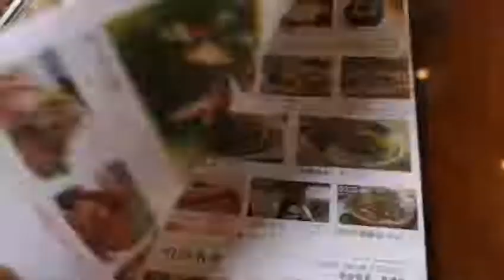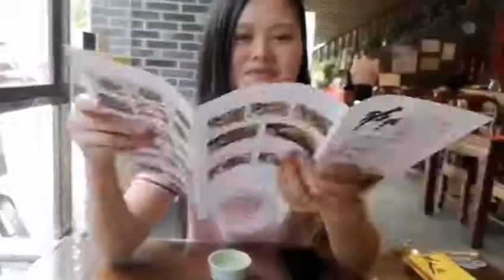广东妹带西安小伙体验广东早茶文化，看看他是怎么评价的？挺气人